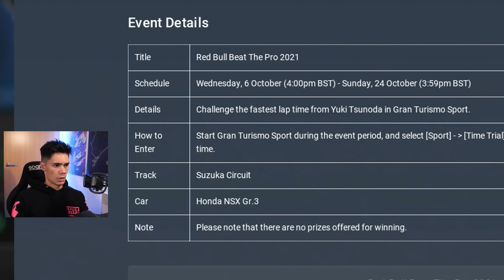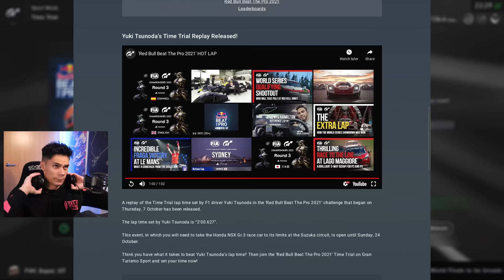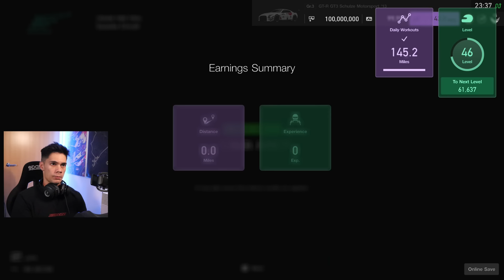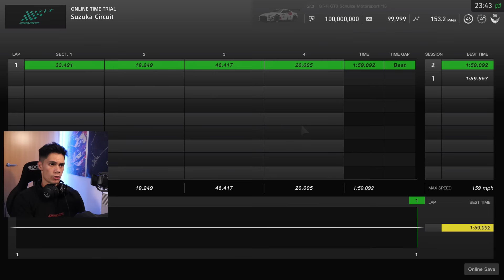I Tried to Beat Yuki Tsunoda on Gran Turismo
Attempting to end another F1 drivers GT Sport career.